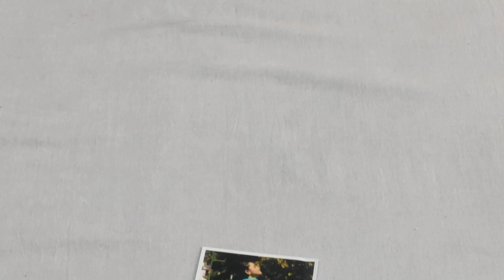📢लो जी 🎯 hit बुटीक स्टाइल टाई एंड डाई और 3d में जयपुरी सूट बहुत हीखूबसूरत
Payment no 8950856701 📢लो जी 🎯 hit बुटीक स्टाइल टाई एंड डाई और 3d में जयपुरी सूट
❤️हरयाणवी धाकड़ सूट instagram design haryanvisong मेरा ढोल कुएं में original song
भारी डिमांड # मजेदार सूट
krishna bhajan
# saste suit  kaha se le
your quary-:-
HI,
Warm  Welcome ,All Of you deep boutique collection gohana.दीपक्लोथहाउस
YOUTUBE CHANNAL
YOUR QUARY:-
super market#khan bloges#desioner saree lahanga lahanga cholli#saree fild ganj market ludhiyana#fasion street#fashion house ludhiyana holesal;e market#ludhiyana cloth market#lahanga designs#desaioner dress#best kurti for woman#woleen suits hole sale market in delhi woolen suit holesalemarket in ludhiana#wollen suits for ladies#wollen suits market in surat